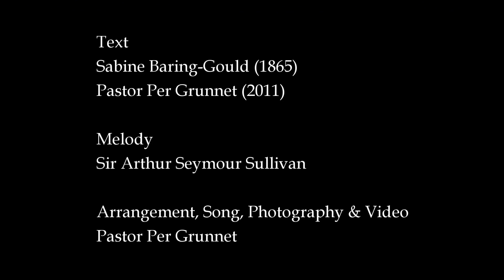Onward Christian Soldiers - Duet for 2 voices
Text
Sabine Baring-Gould (1865)
Pastor Per Grunnet (2011)

Melody
Sir Arthur Seymour Sullivan

Arrangement, Song, Photography & Video
Pastor Per Grunnet

Onward, Christian soldiers, marching as to war,
with the cross of Jesus going on before.
Christ, the royal Master, leads against the foe;
forward into battle see his banners go!

At the sign of triumph Satan's host doth flee;
on then, Christian soldiers, on to victory!
Hell's foundations quiver at the shout of praise;
brothers, lift your voices, loud your anthems raise.

Like a mighty army moves the church of God;
brothers, we are treading where the saints have trod.
We are not divided, all one body we,
one in Hope and Baptism, Faith and Charity.

Crowns and thrones may perish, kingdoms rise and wane,
but the church of Jesus constant will remain.
Gates of hell can never gainst that church prevail;
we have Christ's own promise, and that cannot fail.

Onward then, ye people, join our happy throng,
blend with ours your voices in the triumph song.
Glory, laud, and honor unto Christ the King,
this through countless ages men and angels sing.

Photographed with Canon PowerShot SX200 IS